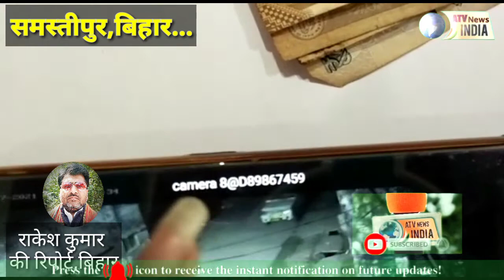देर रात एक पिकअप वाहन को चोरों ने चोरी कर भाग गया?समस्तीपुर, बिहार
समस्तीपुर जिले रोसड़ा शहर से इस वक्त बड़ी खबर सामने आ रहीं हैं जहां देर रात एक पिकअप वाहन को चोरों ने चोरी कर भाग गया।

ये घटना की मामला रोसड़ा शहर के महावीर चौक ब्लॉक रोड कबीर मंठ के पास की हैं।

मंगलवार की देर रात चोरों ने कबीर मंठ के कैंपस से  लगी महिंद्रा बोलेरो पिकअप गाड़ी चोरी कर ली। घटना को लेकर पीड़ित रोसड़ा लक्ष्मीपुर वार्ड -16 निवासी दासों साह ने रोसड़ा थाने में बुधवार को पुलिस को आवेदन देते हुए लिखित शिकायत दर्ज कराई है। बताया है कि घटना की रात कबीर मंठ  कैंपस के पास महिंद्रा बोलेरो पिकअप गाड़ी (BR 09 M 8070) लगी थी।

पीड़ित ने बताया कि महिंद्रा बोलेरो पिकअप गाड़ी एक अपने ड्राइवर को दे रखा था जिस का ड्राइवर का नाम साधु दास के पुत्र को सचिन दास को रखकर गाड़ी भाड़ा में चलवाता हूं।मंगलवार देर रात 9 बजे ड्राइवर भाड़ा से गाड़ी वापस आया और लक्ष्मीपुर बगीचा के उत्तर तरफ के कैंपस में खड़ा कर दिया।अन्य दिनों की भांति ड्राइवर गाड़ी के अंदर सोया हुआ था,रात्रि के 12 बजे ड्राइवर अपने साथी से मिलने शारदानगर गुमटी के पास चला गया ड्राइवर जब अपने गाड़ी के पास आया तो देखा गाड़ी गायब हैं।ड्राइवर आकर मेरे को सूचना दिया तब मैं रोसड़ा बाजार एवं अलग बगल काफी खोजबीन किया गाड़ी का अता पता नहीं चला।मुझे संदेह हैं कि किसी अज्ञात चोरों ने मेरी गाड़ी को चुराकर गायब कर दिया।देर रात चोरी करते हुए पिकअप CCTV कैमरे में कैद हो गई।इस संबंध में रोसड़ा थानाध्यक्ष सीताराम प्रसाद ने बताया कि पुलिस घटना की जांच में जुटी हुई है।
एटीवी न्यूज़ चैनल में आपका स्वागत है|

यहां आपको मिलेगी लेटेस्ट पॉलिटिकल उठापटक, मनोरंजन की दुनिया, खेल-खिलाड़ी, फिल्म रिव्यू, खास मुद्दों पर माथापच्ची और बहुत कुछ. एक्सक्लूसिव वीडियोज़ और सेलिब्रिटीज़ के साथ बातचीत |